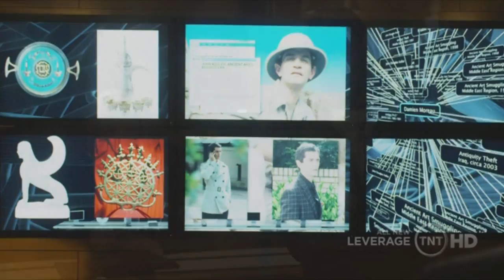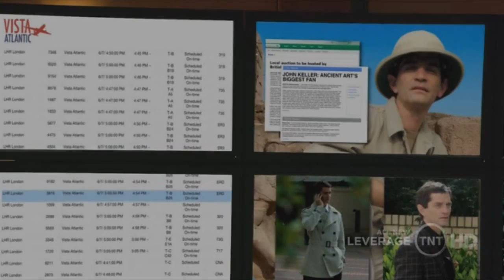parker ;; scenes from se03 ep12 ● the king george job